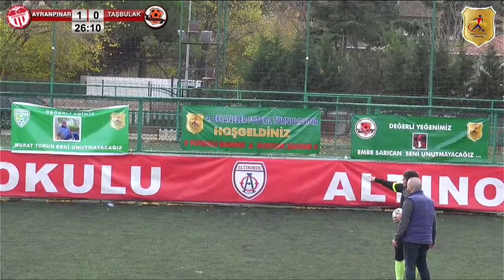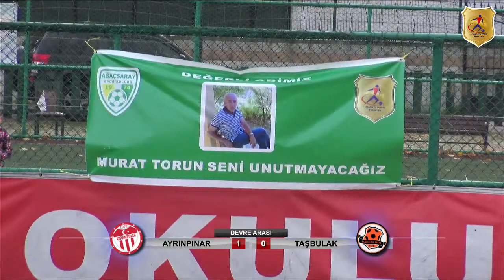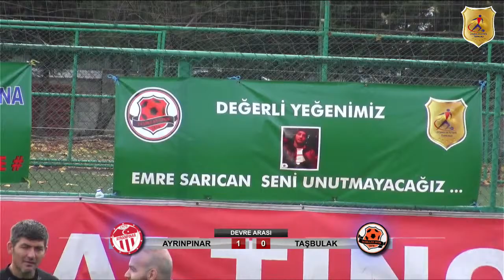Kemah Efsaneler Turnuvası Final Maçı | AYRANPINAR - TAŞBULAK